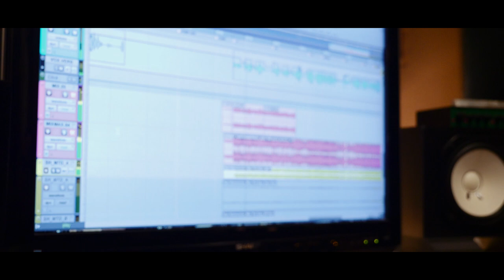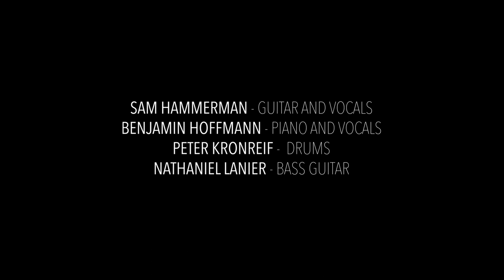Sam Hammerman - "Live at Continental Studios" Trailer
Trailer for Sam Hammerman's Video EP "Live at Continental Studios"

Shot and edited by Matt Marlinski.